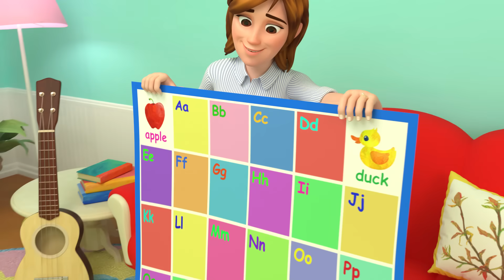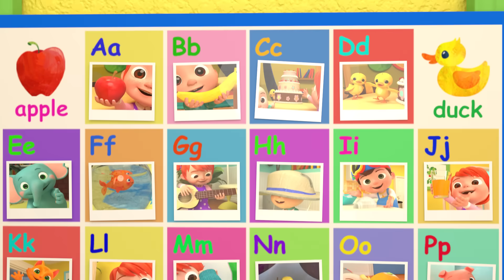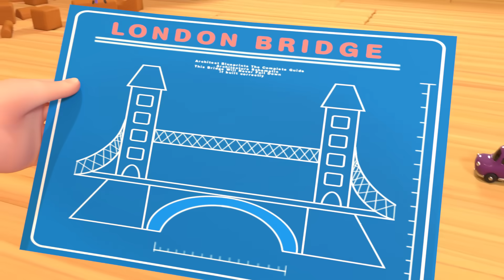ABC Phonics Song | Cocomelon | Learning Videos For Kids | Education Show For Toddlers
Sing along with the Phonics Song and learn all about the sounds that the letters of the alphabet make!

Lyrics:
A is for Apple, a, a, a, Apple
B is for Banana, b, b, b, Banana
C is for Cake, c, c, c, Cake
D is for Duck, d, d, d, Duck
E is for Elephant, e, e, e, Elephant
F is for Fish, f, f, f, Fish
G is for Guitar, g, g, g, Guitar
H is for Hat, h, h, h, Hat
I is for Igloo, i, i, i, Igloo
J is for Juice, j, j, j, Juice
K is for Kitten, k, k, k, Kitten
L is for Lemon, l, l, l, Lemon
M is for Mittens, m, m, m, Mittens
N is for Nest, n, n, n, Nest
O is for Orange, o, o, o, Orange
P is for Pig, p, p, p, Pig
Q is for Queen, q, q, q, Queen
R is for Ring, r, r, r, Ring
S is for Socks, s, s, s, Socks
T is for Teddy Bear, t, t, t, Teddy Bear
U is for Umbrella, u, u, u, Umbrella
V is for Vegetables, v, v, v, Vegetables
W is for Wolf, w, w, w, Wolf
X is for X-ray, x, x, x, X-ray
Y is for Yoyo, y, y, y, Yoyo
Z is for Zipper, z, z, z, Zipper
I love my ABC Phonics Song
I want to sing it all day long

00:00 ABC Phonics Song
03:51 Animal Dance Song
06:45 London Bridge is Falling Down
09:02 Hickory Dickory Dock
12:08 The Hiccup Song
14:15 Mary Had a Little Lamb
17:03 Finger Family
19:19 Three Little Kittens
21:53 The Sneezing Song
23:28 Yes Yes Vegetables Song